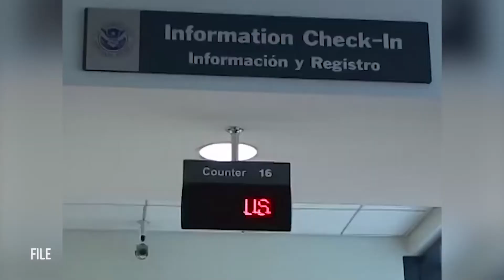Trump administration proposal could disqualify green card applicants who use public benefits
The proposal would make U.S. Citizenship and Immigration Services examine if a green card applicant has been using public benefits -- such as food stamps, Obamacare, and other public benefits -- and disqualify them if they are seen as a public charge.